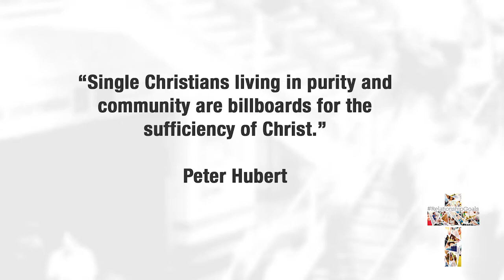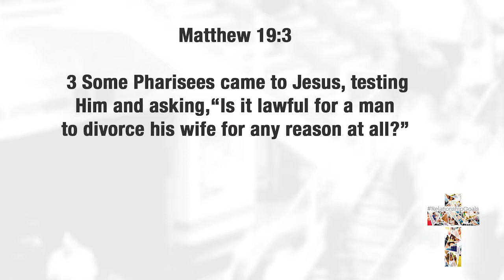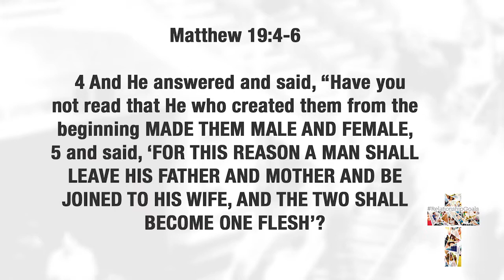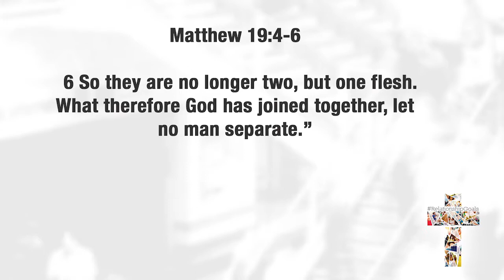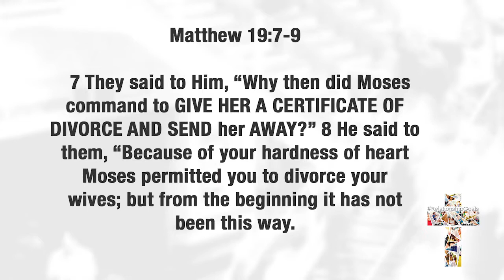Part 7 - Better Married Or Single? We Are Better Together!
Pastor John Mark talks about the three D's of marriage and beauty of singleness in this final part of the RelationshipGoals series.